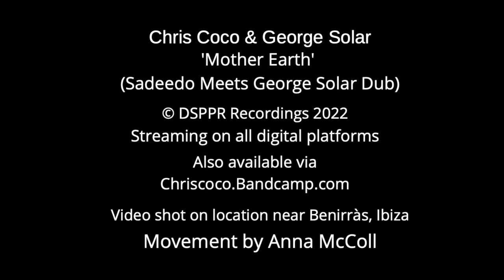Chris Coco & George Solar - Mother Earth (Sadeedo meets George Solar Dub) OFFICIAL VIDEO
Open mind for a different view: zooming out from that strictly balearic island phenomenon focus for the sake of the bigger picture, Chris Coco & George Solar are all about hailing “Mother Earth” upon their return - widening horizons in order to assist finding a new approach towards the world we’re living in (& on). About time. Mother should I trust the government?

Channelling both their inner Larry Levan AND Lee Scratch Perry for that matter, the “left field dub disco with an Arab twist” sort of outcome made the boys smile more than once during the creative process - and that’s despite the fact that the higher cause in this particular case for sure is a rather serious one. “In my language, we call her Mother Earth” the voice keeps saying. There’s joy in repetition. And a bit of politics as well, of course.

So while we are at it with smiles, dance floor, politics, a more global approach from an Ibiza point of view and that slight desert vibe, the duo decided on beaming up the talented selector Sadeedo to the commando bridge for this universal mission: not only is it his very own father on vocals for the original - Sadeedo also shares remix duties with his Dubtropical buddy George Solar for the mandatory (and rather special) version excursion. A match made… on Mother Earth. Ibiza soil, to be precise. With a masterful mixdown crafted in London by Mr Coco himself on a really good day. That is precisely why “Mother Earth” is a proper balearic team effort for a better Pachamama. Global medication for the nation!